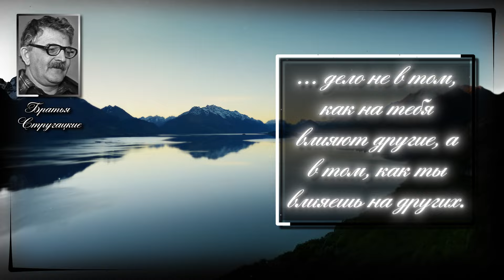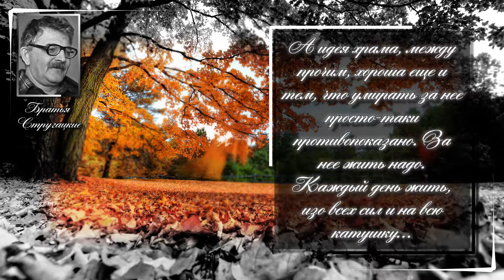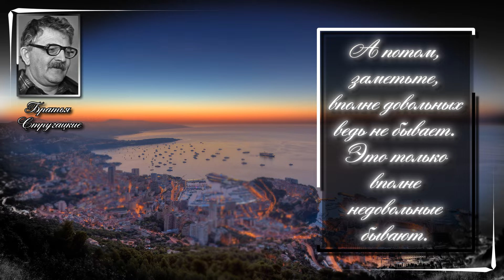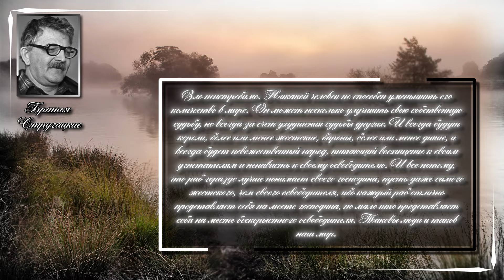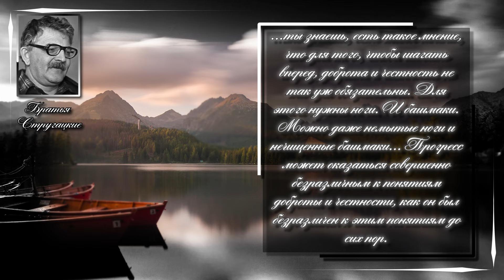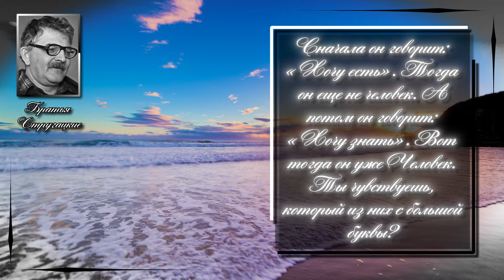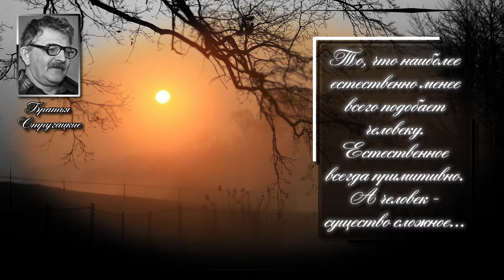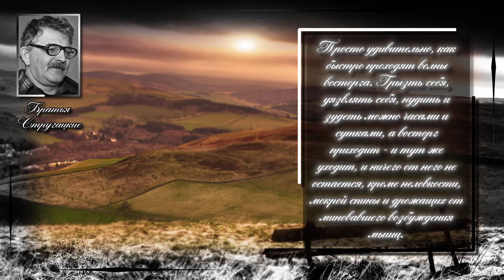Братья Стругацкие. Я не жалел себя! И я получил священное право не жалеть других!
Братья Стругацкие — Аркадий Натанович (28 августа 1925, Батуми — 12 октября 1991, Москва) и Борис Натанович (15 апреля 1933, Ленинград — 19 ноября 2012, Санкт-Петербург) — русские советские писатели, соавторы, сценаристы, классики современной научной и социальной фантастики.

Цитаты :
У каждого тот вид, которого он достоин.
... дело не в том, как на тебя влияют другие, а в том, как ты влияешь на других.
Потому что волчица говорит своим волчатам: «Кусайте как я» и этого достаточно, и зайчиха учит зайчат: «Удирайте как я», и этого тоже достаточно, но человек-то учит детеныша: «Думай, как я», а это уже преступление...
А идея храма, между прочим, хороша еще и тем, что умирать за нее просто-таки противопоказано. За нее жить надо. Каждый день жить, изо всех сил и на всю катушку...
Я был доволен, дней мне не хватало, и жизнь моя была полна смысла.
Тупик — это отличный предлог, чтобы ломать стены.
А потом, заметьте, вполне довольных ведь не бывает. Это только вполне недовольные бывают.
Зло неистребимо. Никакой человек не способен уменьшить его количество в мире. Он может несколько улучшить свою собственную судьбу, но всегда за счет ухудшения судьбы других. И всегда будут короли, более или менее жестокие, бароны, более или менее дикие, и всегда будет невежественный народ, питающий восхищение к своим угнетателям и ненависть к своему освободителю. И все потому, что раб гораздо лучше понимает своего господина, пусть даже самого жестокого, чем своего освободителя, ибо каждый раб отлично представляет себя на месте господина, но мало кто представляет себя на месте бескорыстного освободителя. Таковы люди и таков наш мир.
Приятные сны, конечно, всегда лучше неприятной действительности,но живем-то мы не во сне.
Манеры любого человека странны. Естественными кажутся только собственные манеры.
Космос всегда будет космосом, а человек всегда останется всего лишь человеком. Он будет только становиться все более и более опытным, но никакого опыта не хватит, чтобы чувствовать себя в космосе как дома...
...ты знаешь, есть такое мнение, что для того, чтобы шагать вперед, доброта и честность не так уж обязательны. Для этого нужны ноги. И башмаки. Можно даже немытые ноги и нечищенные башмаки... Прогресс может оказаться совершенно безразличным к понятиям доброты и честности, как он был безразличен к этим понятиям до сих пор.
Вы знаете, у человечества есть, по крайней мере, два крупных недостатка. Во-первых, оно совершенно не способно созидать, не разрушая. А во-вторых, оно очень любит так называемые простые решения. Простые, прямые пути, которые оно почитает кратчайшими.
Опыт не удался. Вместо состояния «хочешь, но не можешь» состояние «можешь, но не хочешь». Это невыносимо тоскливо — мочь и не хотеть.
Какой смысл говорить о будущем? О будущем не говорят, будущее делают.
Сначала он говорит: «Хочу есть». Тогда он еще не человек. А потом он говорит: «Хочу знать». Вот тогда он уже Человек. Ты чувствуешь, который из них с большой буквы?
Будущее — это тщательно обезвреженное настоящее
Для молодого человека нет и не может быть более целительной психотерапии, нежели очаровательная молодая женщина.
Любить надо уметь. А вы не умеете. Вы только рассуждаете о любви. Вы не любите любовь. Вы любите о ней рассуждать.
Книга обязательно должна будить воображение, иначе это не книга, а дурной учебник.
То, что наиболее естественно менее всего подобает человеку. Естественное всегда примитивно. А человек - существо сложное...
Знаете, есть старая шутка. В наших обстоятельствах она звучит довольно жестоко, но я ее приведу. «Медведя можно научить ездить на велосипеде, но будет ли медведю от этого польза и удовольствие?»
Я не жалел себя! И я получил священное право не жалеть других!..
Просто удивительно, как быстро проходят волны восторга. Грызть себя, уязвлять себя, нудить и зудеть можно часами и сутками, а восторг приходит - и тут же уходит, и ничего от него не остается, кроме неловкости, мокрой спины и дрожащих от миновавшего возбуждения мышц.
Счастливее всех шуты, дураки, сущеглупые и нерадивые, ибо укоров совести они не знают, призраков и прочей нежити не страшатся, боязнью грядущих бедствий не терзаются, надеждой будущих благ не обольщаются
Неблагодарность потомков - обыкновенная вещь.
Все самое плохое в человеке начинается со лжи.